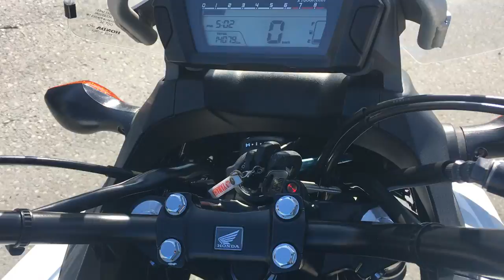B9341 HONDA NC700X